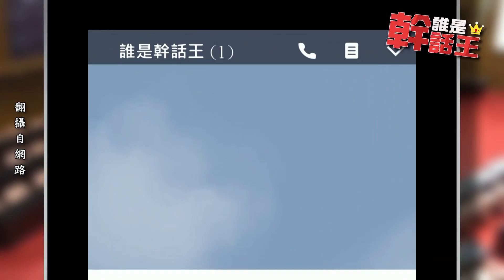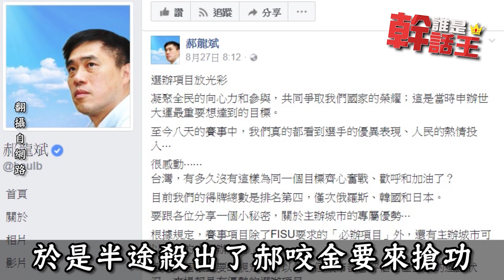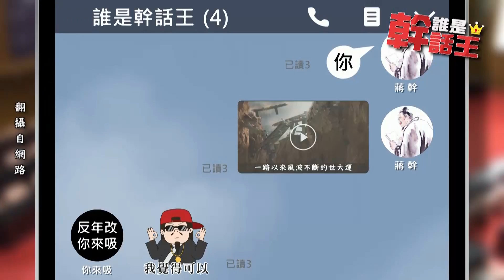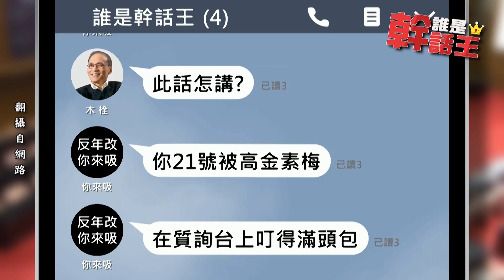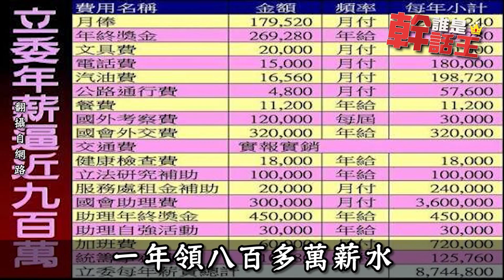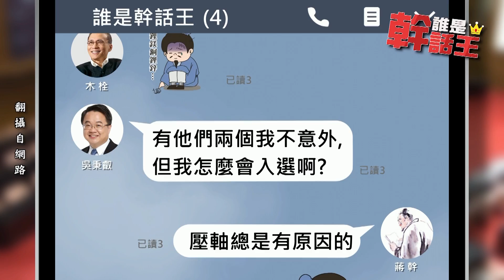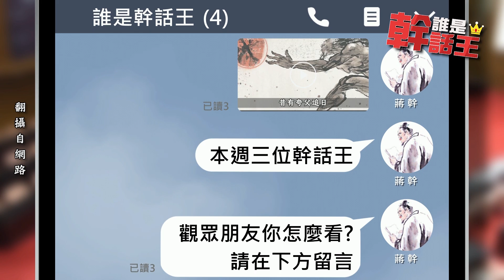世大運走了x蔣幹LINE了｜誰是幹話王 #1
鬼月到，蔣幹要找幹話政客抓交替，你覺得他該挑誰咧？
⚡每週五定期發行新單曲，請持續鎖定支持～

👉什麼？！你心目中的幹話王沒上榜？快留言把牠揪出來！

【2017/09/01一週幹話大事】
👉 世大運完美落幕..最該感謝王八蛋？
👉 木栓院長吃了誠實豆沙包？
👉 台灣815大停電真相呼之欲出？
👉 哈日立委的幹話日常..KANO 2.0再現？

👉本集部分新聞內容來源：
東森新聞、中天新聞、公視、UDN、壹電視、iVamos!、FOX體育台、台視、年代電視、華視、泡新聞

👉想要練字的【每週一詞】可以截圖當字帖唷